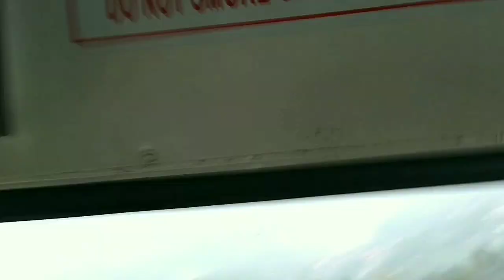Himalayan Ropeway Ride In Gangtok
This ropeway is one of the topmost tourist attractions in Gangtok. On a clear day, there is no better place in Gangtok that offers a more captivating view of the snow-clad Kanchenjunga than this ropeway. It is a two-way ride and costs around INR 117 per head. Being a technologically advanced cable car system, safety is of utmost importance, hence they don't allow overloading of the cabin beyond 25 people. From inside the cabin, through the transparent glass shields, you can cherish enchanting views of the distant hills and Gangtok town in all its different shades. On the day of my ride, I experienced rainy weather. Rain accentuates the beauty of the mountains into a heavenly splendour. I hope that you will enjoy this virtual ride.